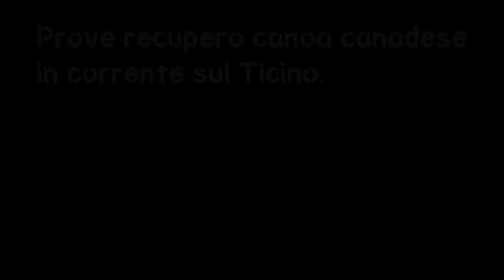Recupero canoa canadese sul fiume Ticino.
Esercizi di recupero, pericolante con canoa canadese Pocket Canyon della Esquif, sul fiume Ticino. Messi alla prova i kayaker del Canoa club Novara.
Prima volta che salgono su una canoa canadese.
Recovery exercises, unsafe with Esquif's Pocket Canyon, on the Ticino river. The kayakers of the Canoa club Novara were put to the test.
First time in a Canadian canoe.